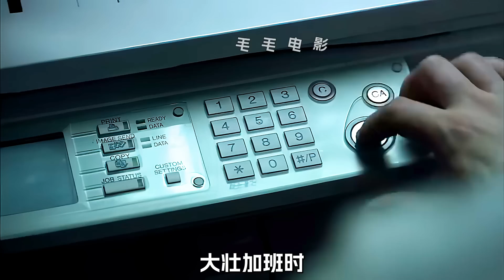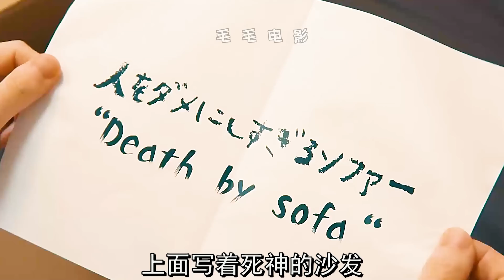紙上有個黑洞，手伸進去後，能穿過後面的空間，科幻，奇幻，短片，解說，超能力，獵奇，短片